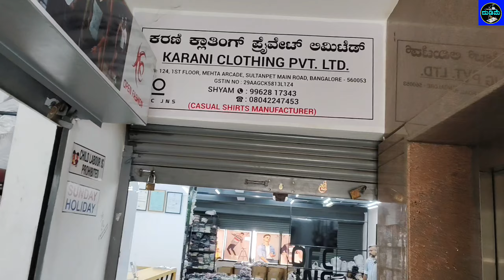₹1,00000/- ಲಕ್ಷ ತಿಂಗಳಿಗೆ ಫಿಕ್ಸ್ ಗುರು! | Low Investment High Profit | Chikkapete Business Ideas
KARANI CLOTHING PVT LTD
no.124,mehta arcade
1st floor ,
Sulthanpet main road ,
near balaji complex
Bengaluru-560053
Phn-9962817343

ನಮ್ಮ Dudime ಯುಟ್ಯೂಬ್ ಚಾನೆಲ್ ನಲ್ಲಿ
ನಿಮ್ಮ ಶಾಪ್ ,ಅಂಗಡಿ, ಪ್ರಾಡಕ್ಟ್ ಹಾಗೂ ಡಿಸ್ಟ್ರಿಬ್ಯೂಟರ್ , ಫ್ರಾಂಚೈಸಿ, ಡೀಲರ್ಶಿಪ್ ಬ್ಯುಸಿನೆಸ್ ಅಪರ್ಚುನಿಟಿಯ ವಿಡಿಯೋ ಅಪ್ಲೋಡ್ ಮಾಡಲು  ಈಗಲೇ ನಮಗೆ ಮೇಲ್ ಮಾಡಿ

1. business ideas

2. business ideas 2024

3. small business ideas

4. new business ideas 2024

5. best business ideas 2024

6. small business ideas at home

7. home business ideas

8. home business

9. business ideas in kannada

10. business ideas kannada

11. own business ideas in kannada

12. business kannada

13.small business ideas in kannada

14. kannada business ideas

15.new business ideas 2024 kannada

16. home business ideas in kannada

17.mall business ideas kannada

18. dealership business in Kannada

19. franchise business

20. own Kannada business

21. kannada business

22. best business ideas 2024 kannada

23. new business ideas in kannada

24. home business in kannada

25. small business ideas at home in kannada

26. best business ideas 2024 in kannada

27. business ideas 2024 kannada

28. village business ideas in kannada

29. new business ideas kannada